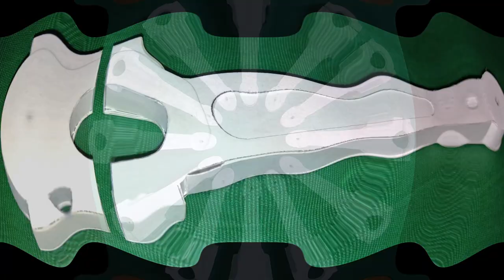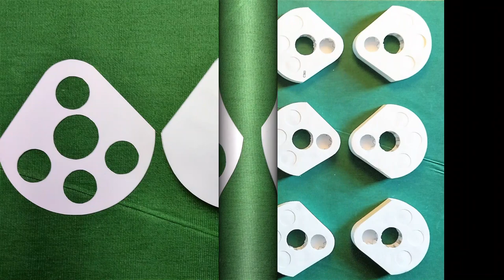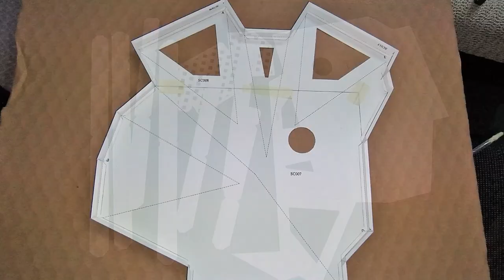V12 Engine Paper Model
Paper model of 12V Engine made from A4 size paper.
Design credit - yeesjob